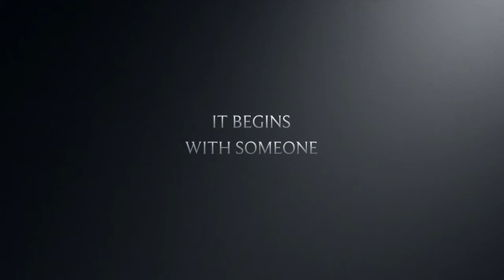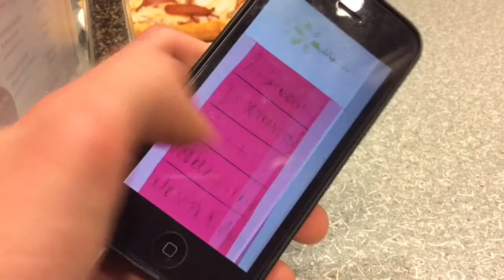Shop'n'Go by Ian Goodwin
Shop'n'Go is an innovative service (with a mobile app) that delivers groceries to families exclusively in Omaha, NE.
Any video or pictures are not intended to violate copyrights. The background music is "The Great Thaw (Vuelie Reprise)" from Disney's Frozen.